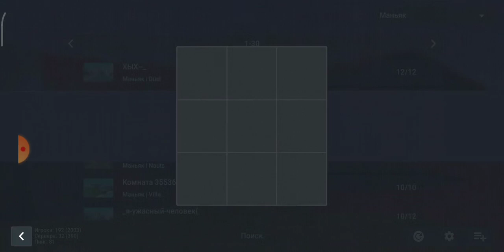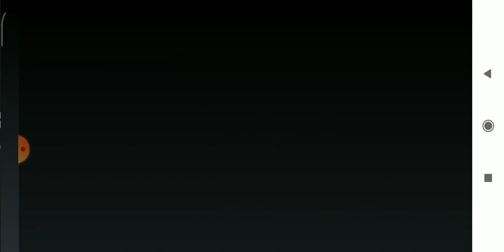Блок страйк режим маньяк МОË первое видео по блок страйку